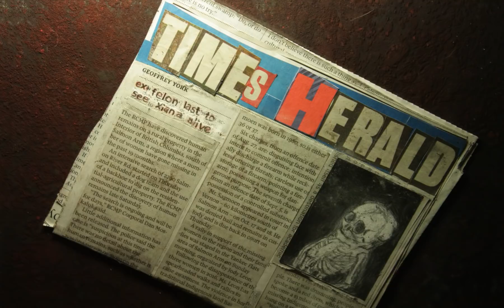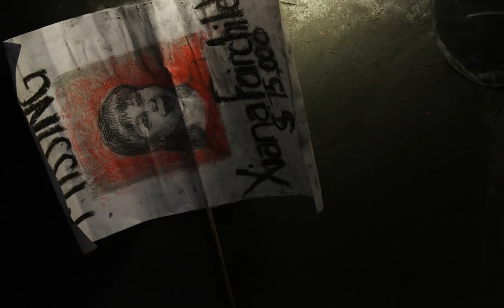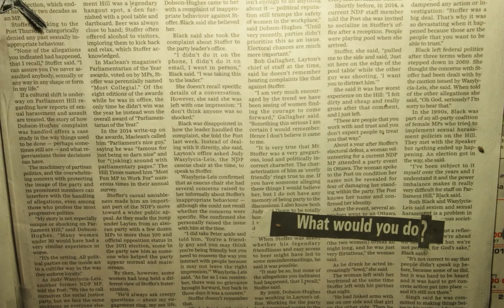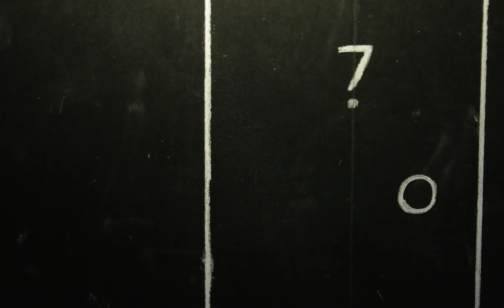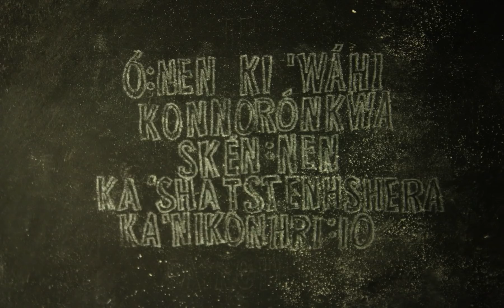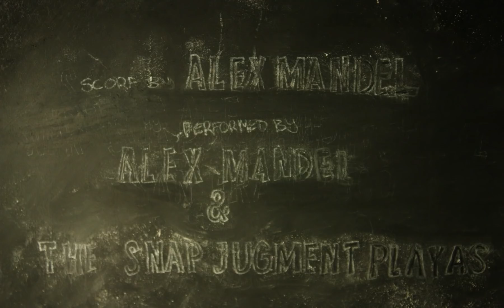The Kidnapping of Xiana Fairchild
Jamie's daughter loves bedtime stories. But there's one he can't tell her: Little Red Riding Hood. "It gives me nightmares," Jamie says. "Some girls never make it out of the forest. Some stories children should never hear."

"The Girl in the Hallway" was directed by Valerie Barnhart. It is part of The Atlantic Selects, an online showcase of short documentaries from independent creators, curated by The Atlantic.